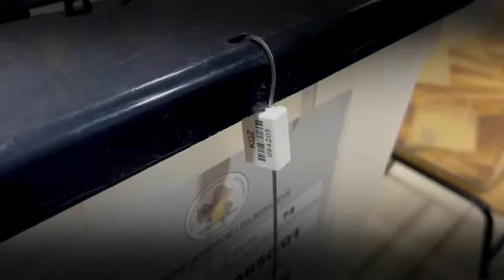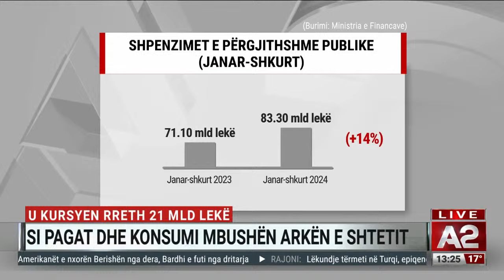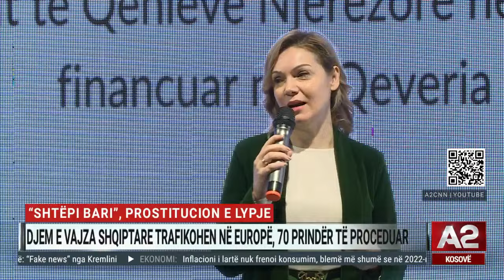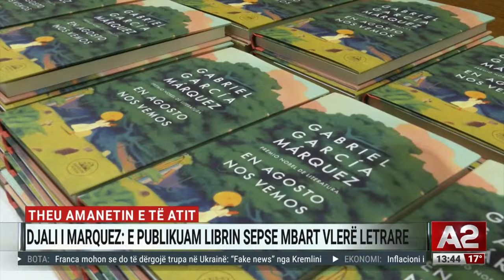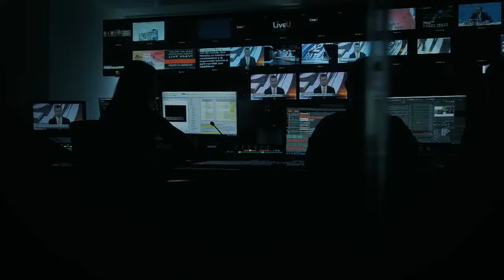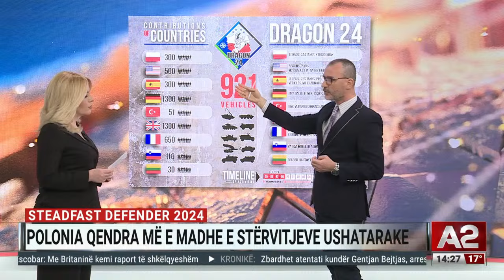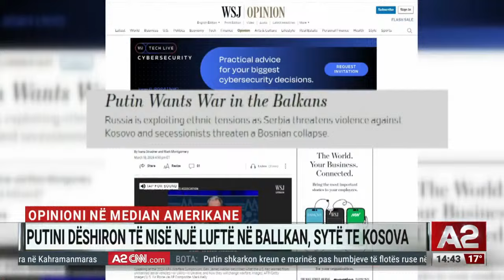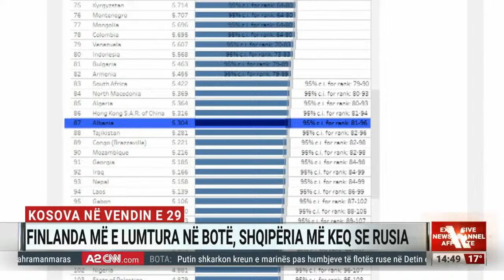Lufta e Dytë e Ftohtë apo Lufta e Tretë Botërore?… - Ditari i Mesditës, nga Denisa Pasholli